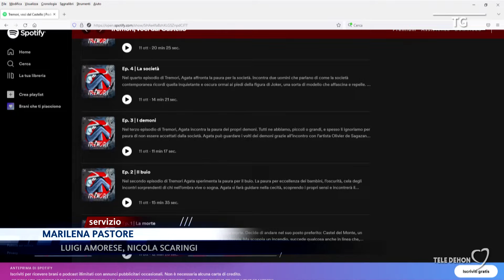"Tremori, voci dal castello" il primo podcast di Castel dei Mondi